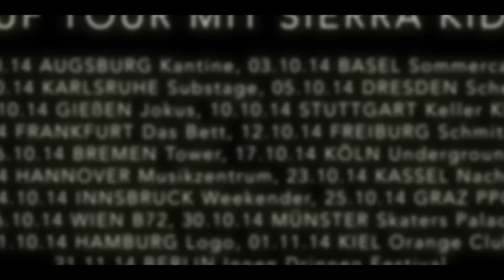Joshi Mizu feat. Chakuza & RAF Camora - Papierflieger // prod. by Stereoids (16BARS.TV PREMIERE)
►► PlayStation ID: GAMING_16BARS